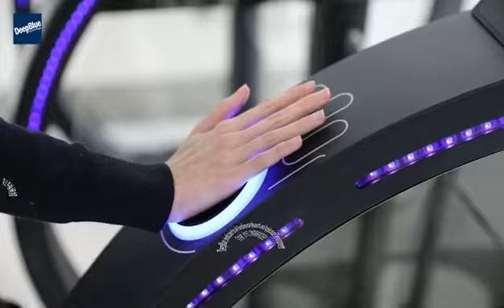AI Turnstile Access with Palm vein reader technology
DeepBlue circular palm vein gate is an innovation based the original gate form. It mainly takes the form of a circular, smooth and streamline body, which makes it very conspicuous at the same enabling it to perform all the functions of a bio-gate, such as bio-information collection, identification, and analysis. The system has built-in palm vein collector, high resolution camera, and open-close device controlled by AI identification. The system is composed of 3 such modules as lining up areas, identity checking area and pass control area. It can be transported and installed very easily. Its data is connected with the office or real estate administration and service platform, thus providing efficient and convenient solution for visitors, reception and routine management processes.

Dimensions： 1300mm*153mm*1100mm
Colour： Matte black Radio frequency cards
supported：Mifare one S50 card, ID card, HID card（optional）
Communication port： Electric lock/exit open and close/alarm
Power： DC：12V/2.0A（DC 12V±5%）
Operation environment： Wiegand 26/34 (connected with the gate control, Max